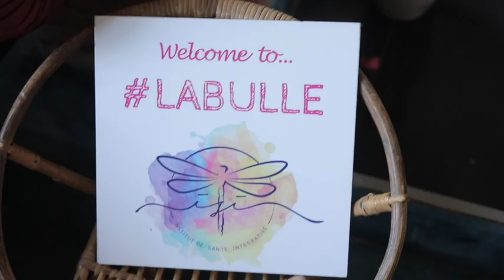Témoignages des femmes de la BulleAyurIndia 2020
- Pourquoi as-tu choisi la bulle ?
- Avec quoi tu repars ?
- Qu'est-ce que tu dirais à quelqu'un qui hésite ?

La BulleAyurIndia est un chemin initiatique créé par Nathalei Geetha Babouraj (DocLaLuna) et organisée par Vinna et Ajith, créateurs de Absara Voyages.

⭐ Pour en savoir + sur la prochaine bulle qui décolle le 15/01/25